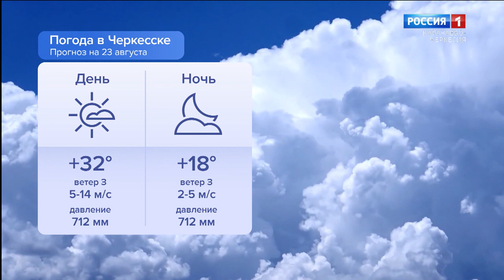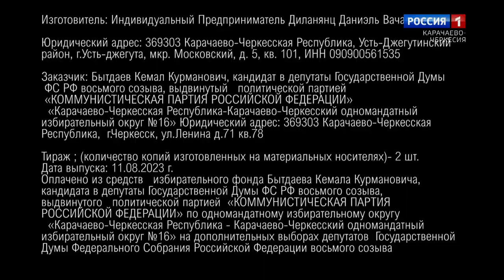Утро России. Карачаево-Черкесия 23.08.2023